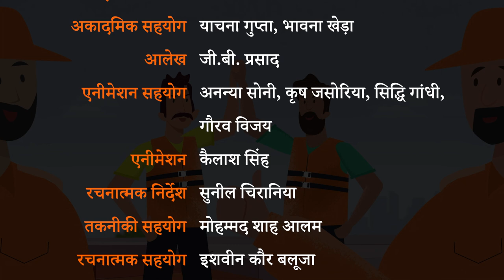बाढ़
यह एनिमेटेड वीडियो महत्वपूर्ण जीवन कौशल के अंतर्गत 'आपदा प्रबंधन' के विषय पर आधारित है। इस फिल्म का उद्देश्य बाढ़ के कारण होने वाली समस्याओं के बारे में जागरूकता पैदा करना है।